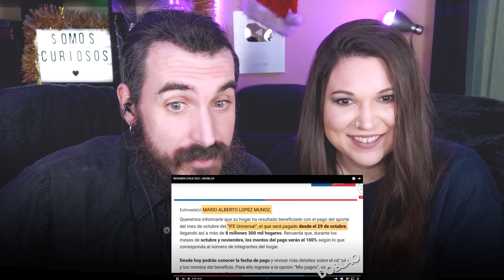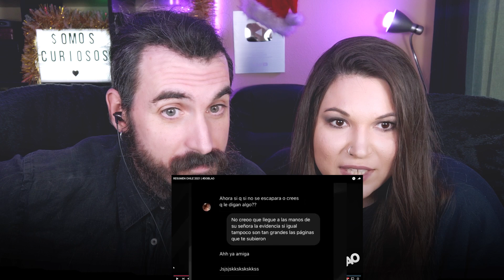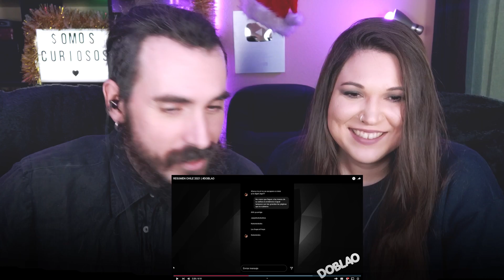👉 SALIMOS EN DOBLAO (otra vez) - RESUMEN CHILE 2021 | Somos Curiosos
Si te ha gustado SALIMOS EN EL DOBLAO (otra vez) - RESUMEN CHILE 2021
te puede interesar:

Únete a nuestro server para charlar, jugar con nosotros y enterarte de todo lo que tramamos XD

*Asegúrate de elegir la opción correcta porque no admite devoluciones.

 ►►► CONTACTO ◄◄◄
Para colaboraciones:

►►► MÚSICA ◄◄◄